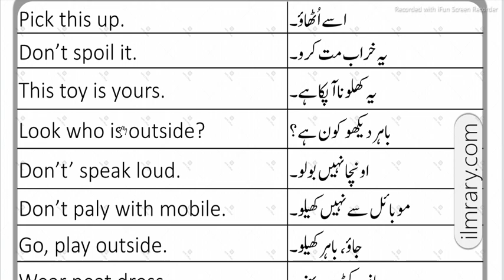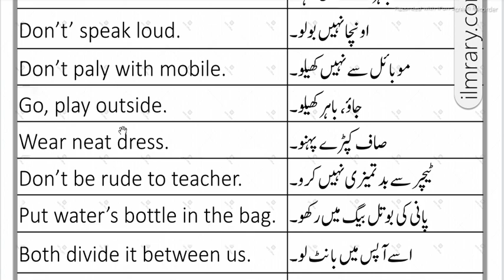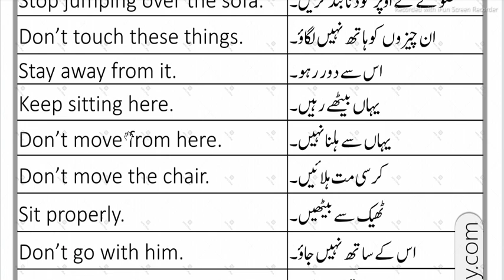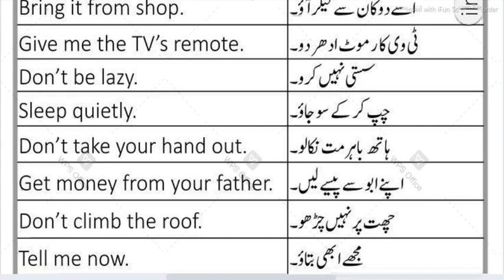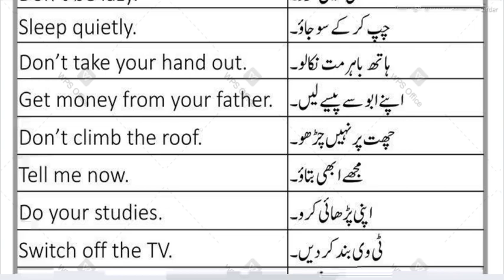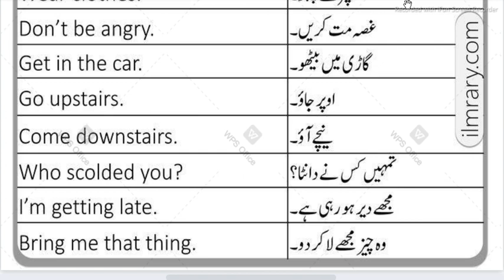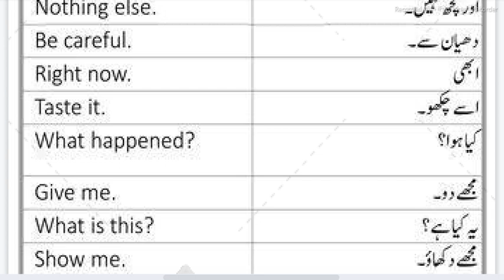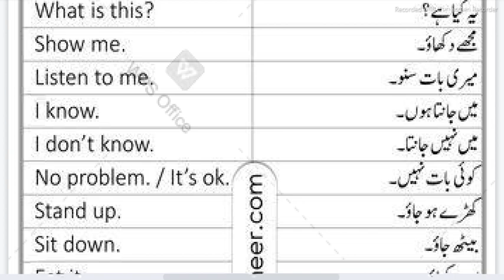66 English Sentences for Kids to Speak English with Urdu Translation